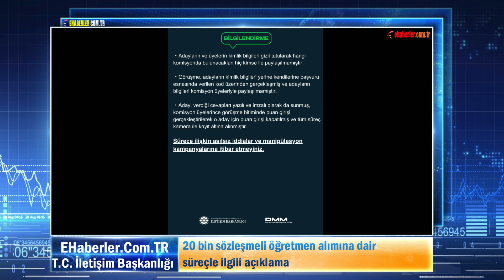20 bin sözleşmeli öğretmen alımına dair süreçle ilgili açıklama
20 bin sözleşmeli öğretmen alımına dair süreç, 2 Temmuz 2024 tarihinde başlamış ve 10 Ağustos 2024 tarihinde tamamlanmıştır.

Sözlü sınavlar, öğretmen adaylarının teorik sınav başarısı yanında sahip olması gereken yeterliklerinin değerlendirilmesi amacıyla ders anlatım becerisini ölçen yüz yüze görüşmeler şeklinde yapılmıştır.

・Öncelikle yüz yüze görüşmede sorulacak sorular komisyondan bağımsız olarak bizzat aday tarafından elektronik kura ile belirlenmiştir.

・20 ilde 245 komisyon kurulmuş ve komisyon üyeleri her gün değiştirilmiştir.

・Ayrıca komisyon üyelerinin rasyonel ve tutarlı puanlama yapabilmesi, ülke genelinde birliktelik sağlanabilmesi için puanlama anahtarları oluşturulmuştur.

・Sözlü sınav esnasında adayın dijital ortamda sistem üzerinden rastgele belirlediği sorulara ilişkin cevap anahtarı ile verilen cevapta hangi hususların vurgulanacağı, eş zamanlı olarak yine dijital ortamda komisyon üyelerinin ekranına da yansımıştır.

・Komisyon üyeleri puanlamaları, kendilerine verilen ve adaylara da açıklanan duyuru ve rehberde yer alan kriterlere göre yapmışlardır.

・Adayların ve üyelerin kimlik bilgileri gizli tutularak hangi komisyonda bulunacakları hiç kimse ile paylaşılmamıştır.

・Görüşme, adayların kimlik bilgileri yerine kendilerine başvuru esnasında verilen kod üzerinden gerçekleşmiş ve adayların bilgileri komisyon üyeleriyle paylaşılmamıştır.

・Aday, verdiği cevapları yazılı ve imzalı olarak da sunmuş, komisyon üyelerince görüşme bitiminde puan girişi gerçekleştirilerek o aday için puan girişi kapatılmış ve tüm süreç kamera ile kayıt altına alınmıştır.

Sürece ilişkin asılsız iddialar ve manipülasyon kampanyalarına itibar etmeyiniz.